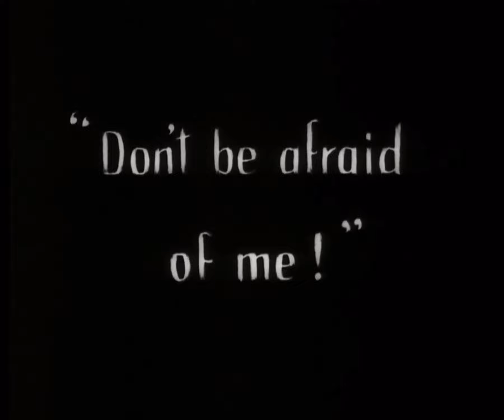“ᴅᴏɴ’ᴛ ʙᴇ ᴀꜰʀᴀɪᴅ ᴏꜰ ᴍᴇ” Sunrise: A Song of Two Humans (1927)